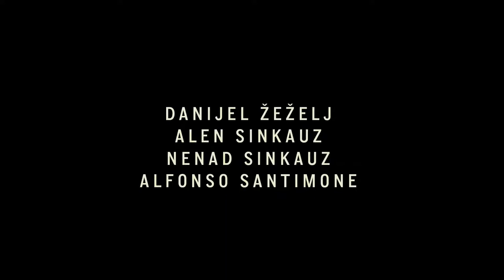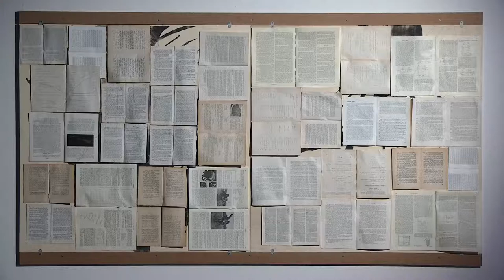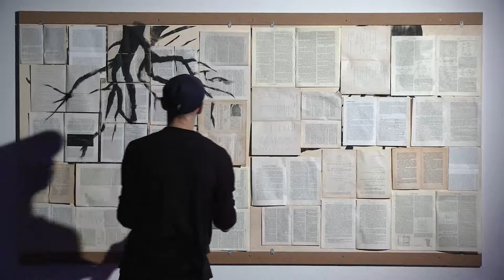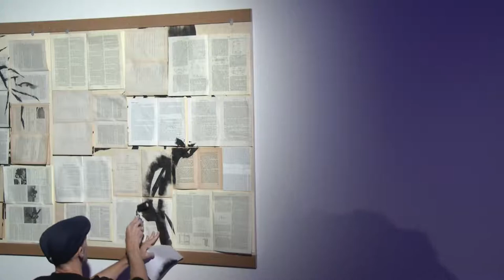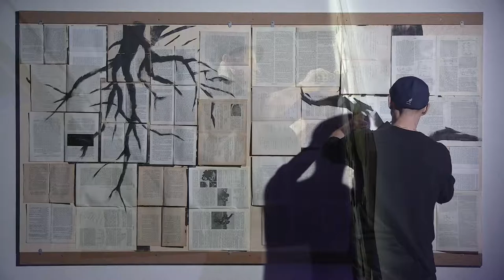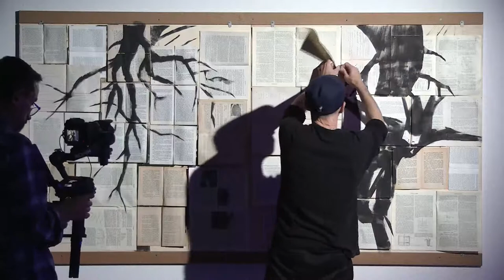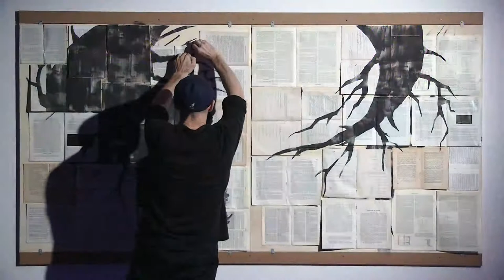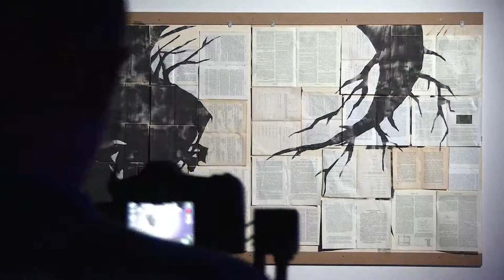FOUR - Live painting and live music performance streaming live from Kranjčar Gallery, Zagreb.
Performance 4 derives its name from four seasons, marking the cycle of life, a fragment of time, a closed circle. The author of the concept and paintings is Danijel Žeželj. Music is composed and performed by Alen Sinkauz and Nenad Sinkauz. Their guest musician is Alfonso Santimone.

The metamorphosis of images is directed by composed music, together creating an experimental narrative form. The whole performance is based on a strong exchange of musical and painting elements - combining the rhythm and time of music with the volume and space of the image.